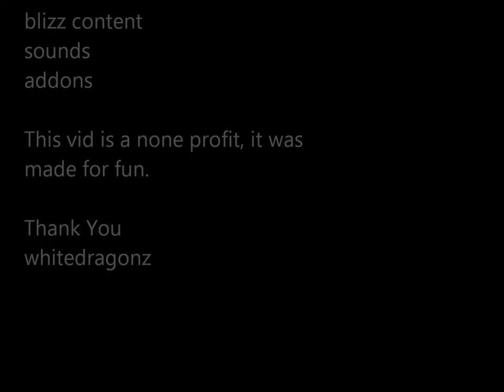Phoenix Tue Raid Ultraxion (Wait dragons come in that color too?)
This is Phoenix going through Dragon Soul 10m Norm enjoy
I am not the owner of, blizz, sound, or addon.